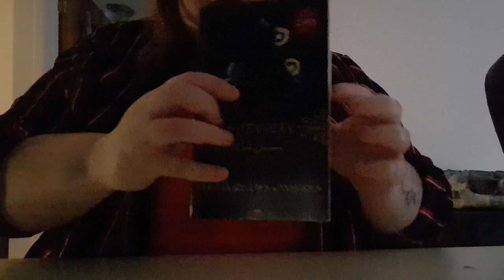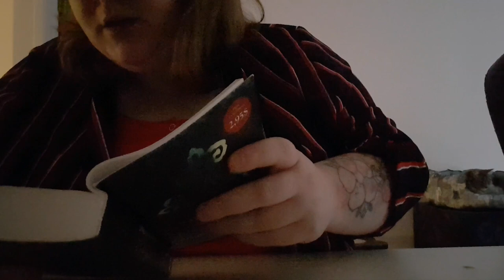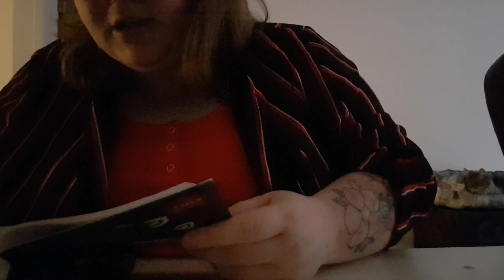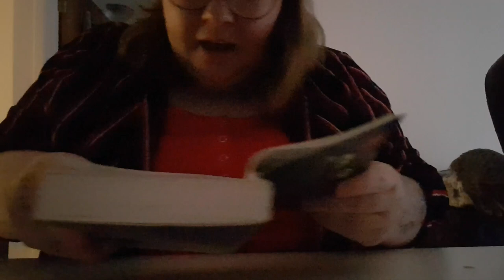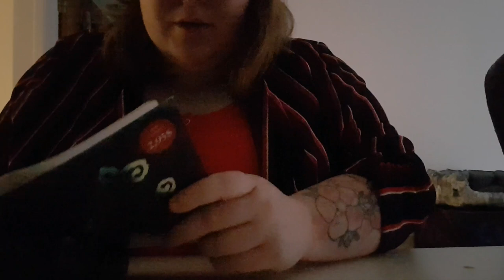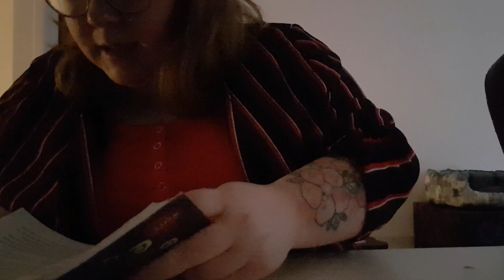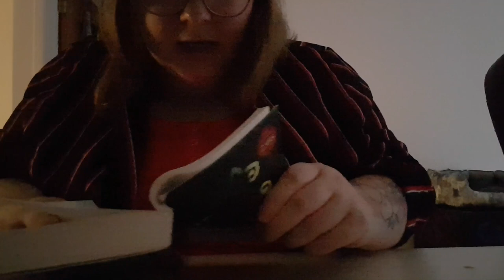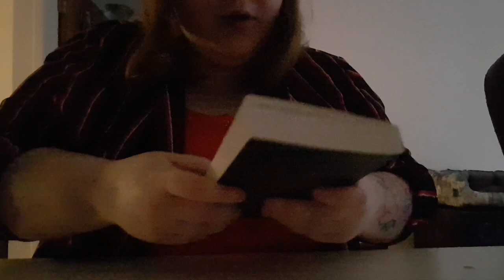ASMR Français/ French Whispering my favortie book #3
Aujourd'hui, continuons la lecture du livre Sorcière 1, chapitre 2! :)

Bonjour tout le monde. Je me prénomme Véronique et je suis fait des vidéos ASMR de toute sorte, autant en français qu’en anglais. Mais que signifie ASMR? Autonomous sensory meridian response (ASMR) décrit une sensation distincte, agréable et non sexuelle de picotements ou frissons au niveau du crâne, du cuir chevelu ou des zones périphériques du corps, en réponse à un stimulus visuel, auditif, olfactif ou cognitif.

Hi everyone. My name is Véronique and I’m a French Canadian who is making ASMR videos of any kind, in French and English. But what is ASMR? Autonomous sensory meridian response (ASMR) signifies the subjective experience of 'low-grade euphoria' characterized by 'a combination of positive feelings, relaxation, and a distinct static-like tingling sensation on the skin'. It typically begins 'on the scalp' before moving 'down the spine' to the base of the neck, sometimes spreading 'to the back, arms and legs as intensity increases', most commonly triggered by specific acoustic, visual and digital media stimuli.